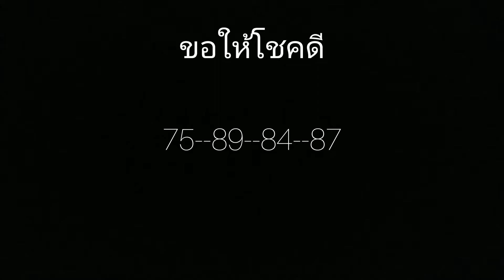"เจ้าแม่ตะเคียน"ขึ้นจากแม่น้ำมูล ชาวบ้านแห่ขอหวย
เนื่องจากมีการขุดลอกแม่น้ำมูลใหม่และได้ขุดพบต้นตะเคียนและไหเก่าโบราณอายุประมาณ100ปี ชาวบ้านจึงพากันมาขอโชคลาภและได้เลขเด็ดไปเสี่ยงโชคกัน..